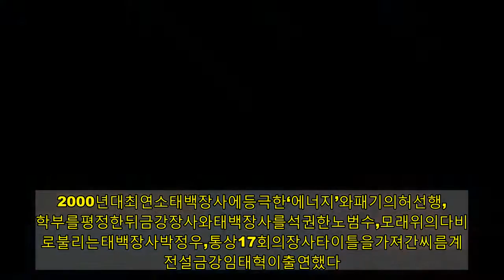[종합]'집사부일체'씨름판F4의고강도"밧줄타기기본,식단조절철저"....김동현최종우승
[최윤영기자]‘집사부일체’가씨름대회를가졌다.24일방송된‘집사부일체’에는모래위의F4,씨름선수4인방이총출동했다.씨름붐을불러일으킨경량급챔피언들이한자리에모인것.2000년대최연소태백장사에등극한‘에너지’와패기의허선행,대학부를평정한뒤금강장사와태백장사를석권한노범수,모래위의다비드로불리는태백장사박정우,통상17회의장사타이틀을가져간씨름계의전설금강임태혁이출연했다.체격이클것이라는편견과달리씨름선수들은늘씬한몸매와군살이없는근육질몸매를뽐냈다.멤버들은“몸이너무좋다.”며감탄했다.타방송사에서씨름프로그램을진행하며씨름의새로운‘붐’을일으킨장본인들은“씨름의인기가높아진것을실감한다.설과추석에관객석이꽉찼더라.원래는할아버지들만오신다.”고말했다.허선행은“초등학교2학년때우연히씨름을보고나는씨름을해야겠다는생각을했다.”며“씨름은돈이많이들지않는스포츠다.저는천재소리들으며씨름을했다.”는자신감을보였다.금강과태백장사타이틀을거머쥔노범수는“최연소라고하지만저랑한살차이다.”라고말해웃음을자아냈다.임태혁선수는“장사타이틀을10번이상따면자랑할만한이력이라생각한다.”며‘셀프칭찬’을해웃음을자아냈다.이승기는“제가호동이형이랑방송하며들었다.한라급,백두급이있다더라.”고물었고선수들은“산의높이에따라체급을나눈다.태백,금강,한라,백두이렇게된다.천하장사대회는체급과관계없이출전한다.백두가유리해보이지만체급을이기는게기술이다.”라고말했다.선수들은“양세형씨도충분히김동현씨를이길수있다.”고칭찬했다.이날사부들의특급훈련도공개됐다.강한악력과어깨,등근육을만들기위해서밧줄훈련을한다고.노범수사부는천장에달린밧줄을타고올라가는시범을보이며모두를놀라게했다.뒤이어이승기와김동현,차은우가밧줄타기에도전했다.박정우사부는“가장중요한건하체다.하체와탄력이없으면기술을쓸수없다.”고말하며모래판위에서점핑스쿼트를전수했다.멤버들은“그냥해도힘든데모래에서하니더힘들다.”며지친모습을보였다.선수들은편견과달리식단을엄격히지킨다고말했다.노범수선수는“운동은아침부터밤까지계속한다.산악훈련,웨이트훈련,실전훈련등평균9시간이상운동을한다.시즌중에는이렇게운동을하면서식사를한끼만한다.밥세숟갈정도를먹으며일주일간6키로이상을감량한다.”고말해모두를놀라게했다.씨름기술을직접전수받은멤버들은‘집사부일체배씨름대회’를가졌다.이날차은우는특유의깡으로준결승까지진출하며반전을선사했다.이승기는밭다리의제왕,허선행에게서전수받은밭다리기술로김동현을쓰러트리며짜릿함을선사하기도했다.최종우승자는‘김동현.’김동현은딸에게“아빠장사됐다.”는평을남겼다.각분야의‘넘버원’사부님들을만나동거동락하며가르침을받는‘집사부일체’는매주일요일밤18시25분SBS에서방영된다.